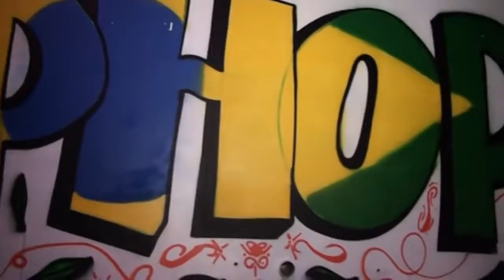Resumo da Cultura Hip Hop - APH2T